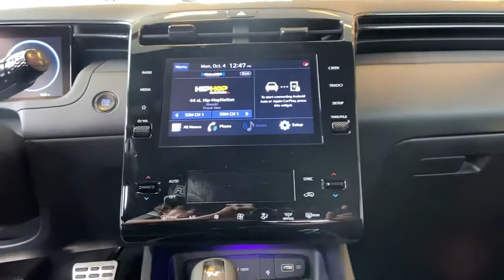2022 Hyundai Tucson Newnan, Peach Tree, Carrollton, Grantville, Palmetto, GA T2B5339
Phantom Black New 2022 Hyundai Tucson available in Newnan, Georgia at  at Southtowne Hyundai Newnan. Servicing the Peach Tree, Carrollton, Grantville, Palmetto, GA area.
2022 Hyundai Tucson N Line - Stock#: T2B5339 - VIN#: KM8JF3AE5NU065761

800 Bullsboro Dr.

2022 Hyundai Tucson N Line Phantom Black 4D Sport Utility FWD 8-Speed Automatic with SHIFTRONIC 2.5L I4 DGI DOHC 16V LEV3-ULEV70 187hpbrABS brakes Alloy wheels Electronic Stability Control Heated door mirrors Heated Front Bucket Seats Heated front seats Illuminated entry Low tire pressure warning Remote keyless entry Traction control.brTHIS VEHICLE INCLUDES THE FOLLOWING FEATURES AND OPTIONS: ABS brakes Alloy wheels Electronic Stability Control Heated door mirrors Heated Front Bucket Seats Heated front seats Illuminated entry Low tire pressure warning Remote keyless entry Traction control 4-Wheel Disc Brakes Air Conditioning AM/FM radio: SiriusXM Auto High-beam Headlights Axle Ratio: 3.648 Brake assist Bumpers: body-color Delay-off headlights Driver door bin Driver vanity mirror Dual front impact airbags Dual front side impact airbags Emergency communication system: Blue Link Connected Car Service (3-year complimentary subscription) Exterior Parking Camera Rear Four wheel independent suspension Front anti-roll bar Front Bucket Seats Front Center Armrest Front reading lights Fully automatic headlights Occupant sensing airbag Outside temperature display Overhead airbag Overhead console Panic alarm Passenger door bin Passenger vanity mirror Power door mirrors Power driver seat Power steering Power windows Radio data system Radio: AM/FM/HD SiriusXM Audio System Rear anti-roll bar Rear seat center armrest Rear window defroster Rear window wiper Roof rack: rails only Security system Speed control Speed-sensing steering Split folding rear seat Spoiler Steering wheel mounted audio controls Tachometer Telescoping steering wheel Tilt steering wheel Trip computer Turn signal indicator mirrors and Variably intermittent wipers.brSouthTowne is a family owned and operated full-service dealer serving the communities of Newnan Peachtree City Carrollton Griffin LaGrange Columbus Union City Morrow Riverdale Fayetteville and the rest of Greater Atlanta for more than 25 years. We are 100% committed to ensuring this will be the most pleasant car-buying and ownership experience youve encountered. We look forward to the opportunity to earn your business. Price does not include tax tag title fees or doc fee of $897.
AM/FM radio: SiriusXM|Radio data system|Radio: AM/FM/HD SiriusXM Audio System|Air Conditioning|Rear window defroster|Power driver seat|Power steering|Power windows|Remote keyless entry|Steering wheel mounted audio controls|Four wheel independent suspension|Speed-sensing steering|Traction control|4-Wheel Disc Brakes|ABS brakes|Dual front impact airbags|Dual front side impact airbags|Emergency communication system: Blue Link Connected Car Service (3-year complimentary subscription)|Front anti-roll bar|Low tire pressure warning|Occupant sensing airbag|Overhead airbag|Rear anti-roll bar|Brake assist|Electronic Stability Control|Exterior Parking Camera Rear|Auto High-beam Headlights|Delay-off headlights|Fully automatic headlights|Panic alarm|Security system|Speed control|Bumpers: body-color|Heated door mirrors|Power door mirrors|Roof rack: rails only|Spoiler|Turn signal indicator mirrors|Driver door bin|Driver vanity mirror|Front reading lights|Illuminated entry|Outside temperature display|Overhead console|Passenger vanity mirror|Rear seat center armrest|Tachometer|Telescoping steering wheel|Tilt steering wheel|Trip computer|Front Bucket Seats|Front Center Armrest|Heated Front Bucket Seats|Heated front seats|Split folding rear seat|Passenger door bin|Alloy wheels|Rear window wiper|Variably intermittent wipers|Axle Ratio: 3.648